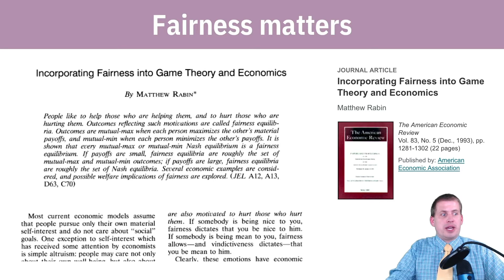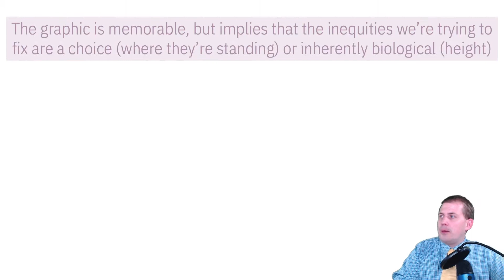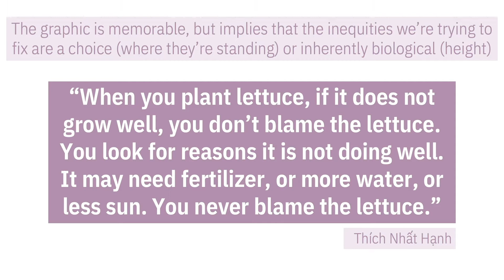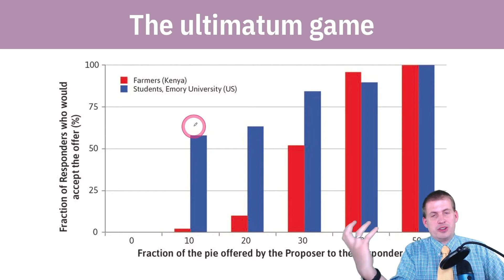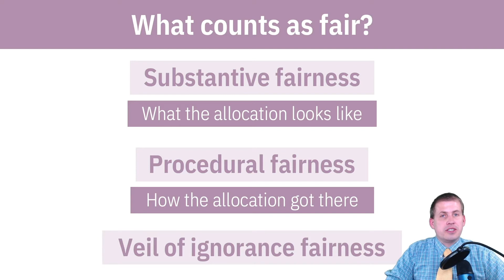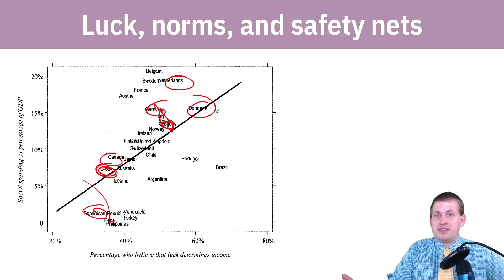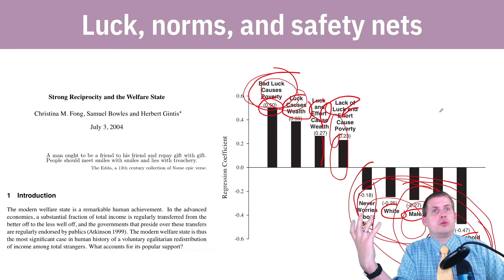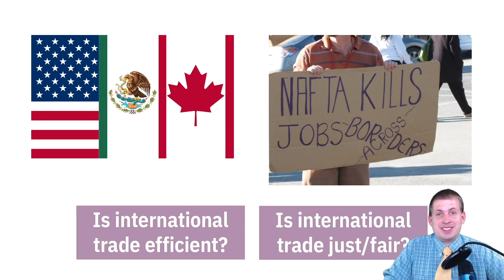PMAP 8141 • (4) Fairness and efficiency: (5) Fairness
Discussion of different ideas of fairness, equity, justice, and the role social and cultural norms play in shaping what we think is fair